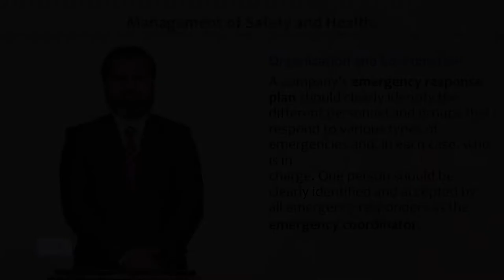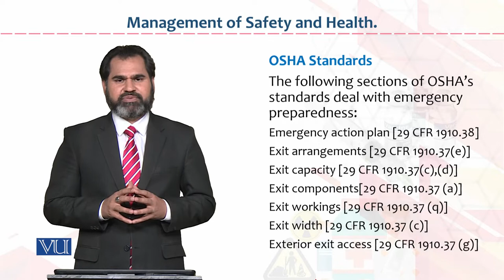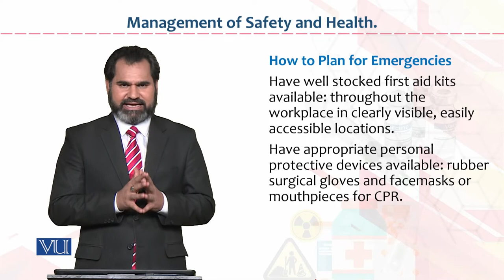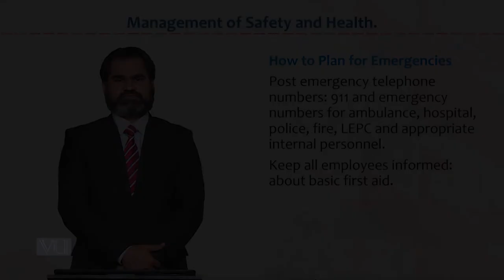HRM733_Topic108 | Occupational Health & Safety